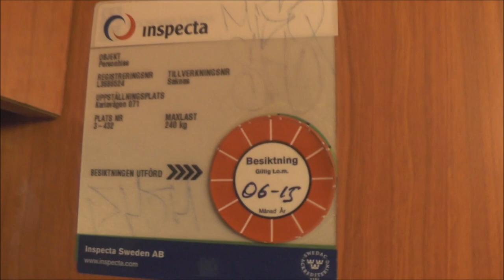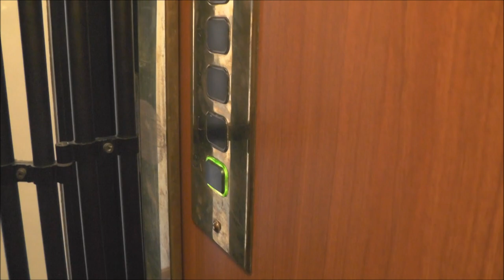2x Graham Brothers (mod.) Traction Elevators @ Karlavägen 71 & Sibyllegatan 36, Stockholm, Sweden!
Manufacturer:
Installation year:
Current moderniser:
Latest modernisation year:
Serial Number:
Capacity: _Kg (_lbs.) - _ Persons
Floors: _ =

Location: Karlavägen 71 & Sibyllegatan 36, Stockholm (Östermalm) SWEDEN!